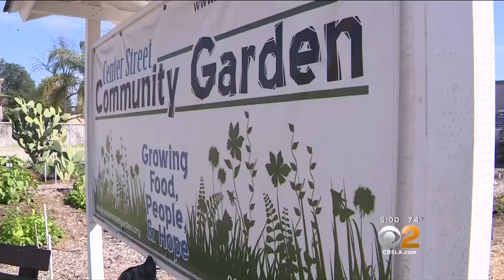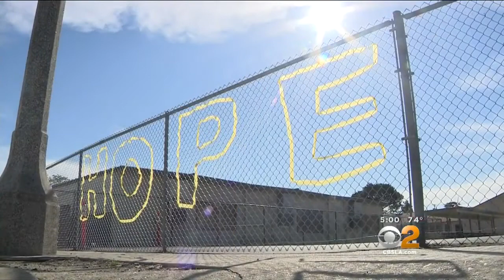Community Mourns Death Of 8-Year-Old Boy Killed In Drive-By Shooting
The community of Pomona is mourning the death of 8-year-old Jonah Hwang, who was killed last month by a stray bullet from a drive-by shooting. Jeff Nguyen reports.